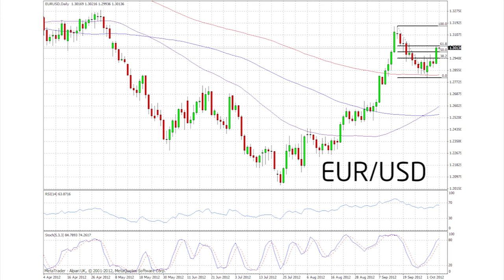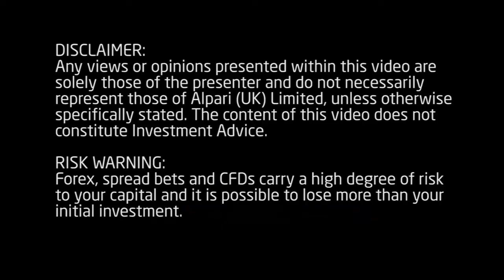Daily Market Update - 5 October 2012 - Alpari (UK)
Craig Erlam talks about the central bank action over the last 24 hours before looking ahead to the US jobs report this afternoon. He then takes a look at the currency charts and points out some key levels that traders should be aware of.